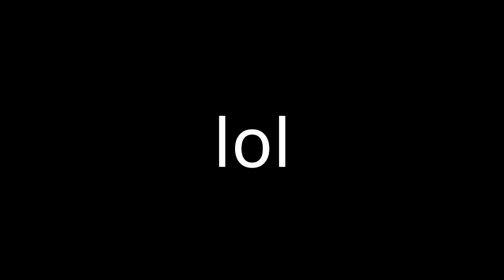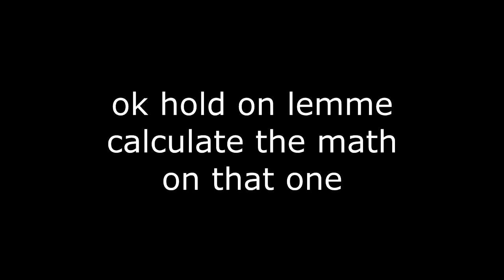ROBLOX Hexus Exploiting #1 | Little Angels Daycare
i terminate kids on a lego game

exploit used: ice